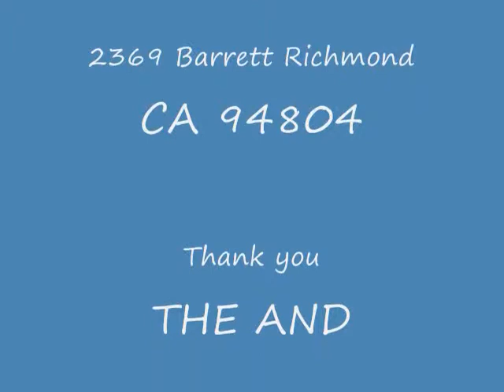Nam-song Vang vieng laos